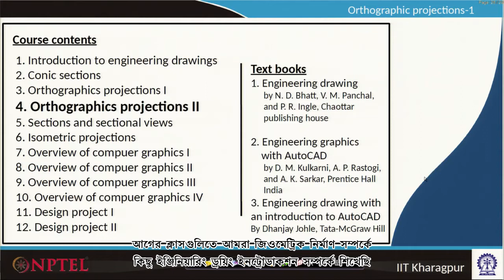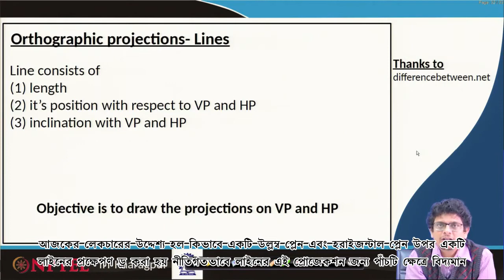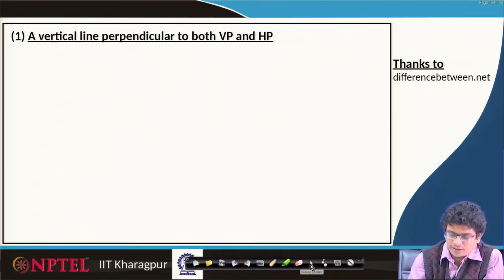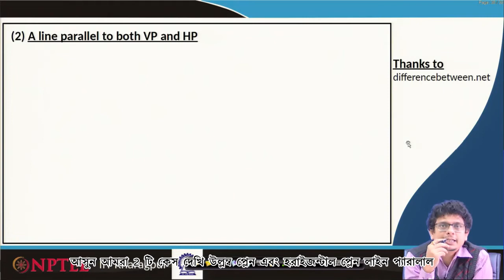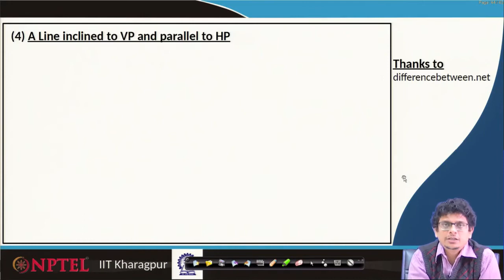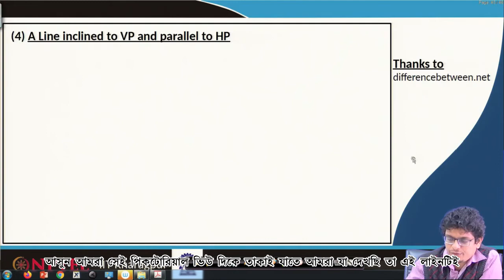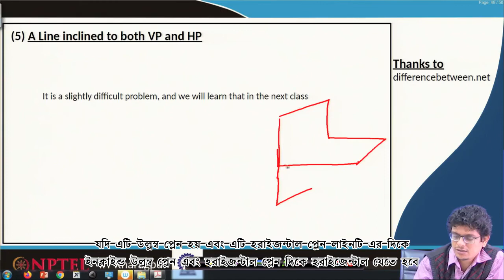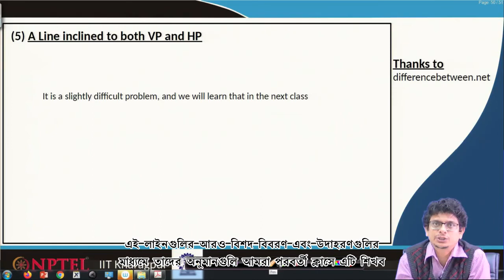Lecture 31: Orthographic Projections II (Part 1) - [Bengali]